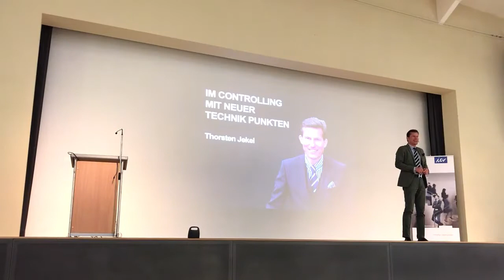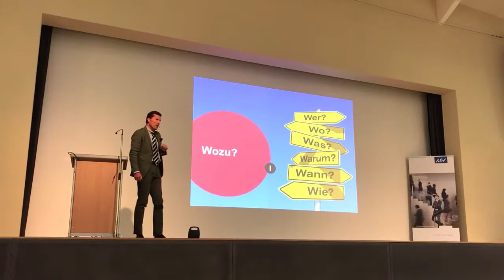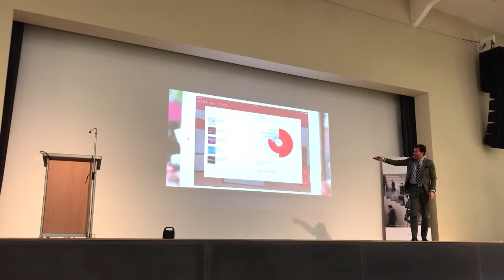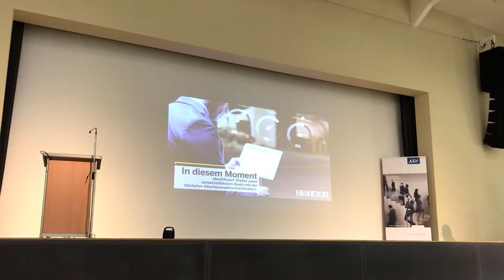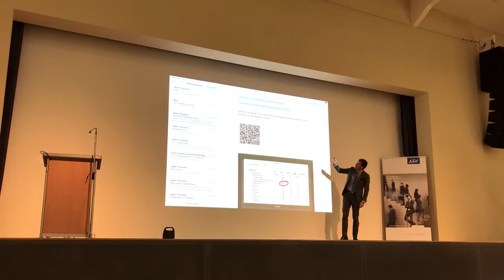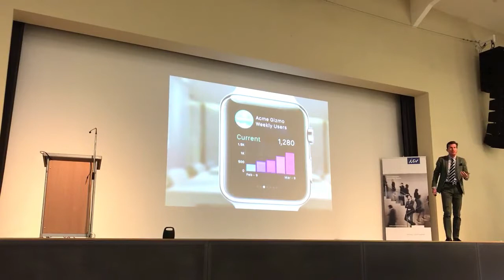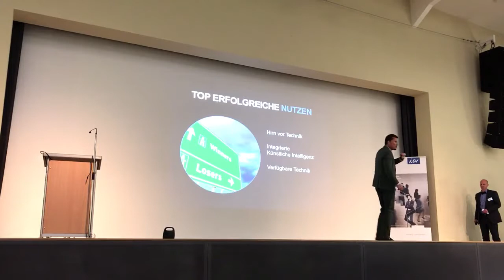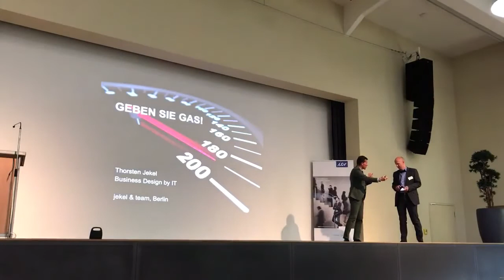Vortrag Thorsten Jekel - Neue Technologien im Controling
Vortrag auf der Controlling Innovation in Berlin

Essenz: Top erfolgreiche Unternehmen nutzen
- erst Hirn dann Technik
- integrierte künstiche Intelligenz
- vorhandene Technik